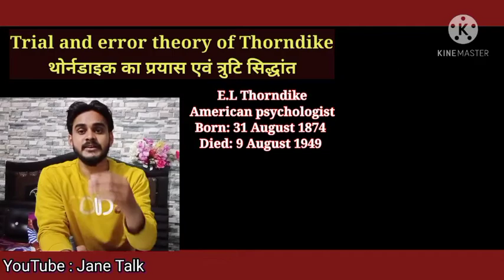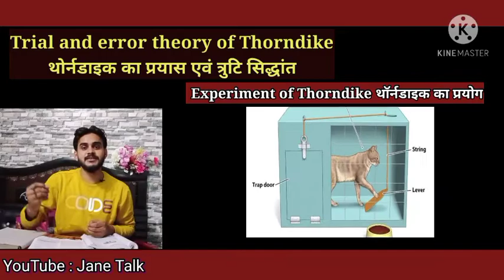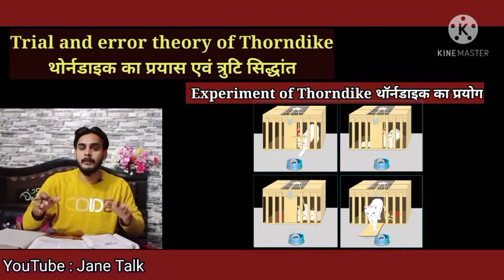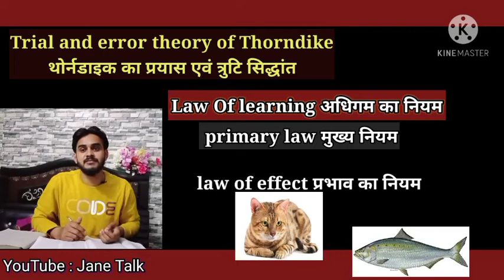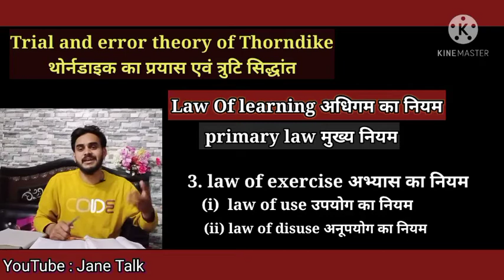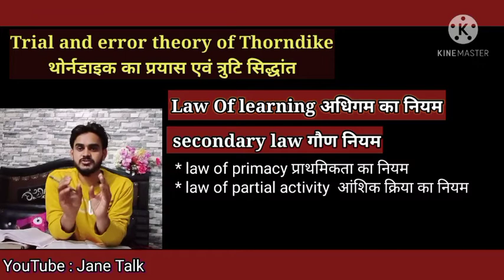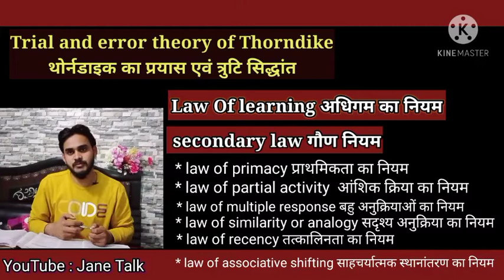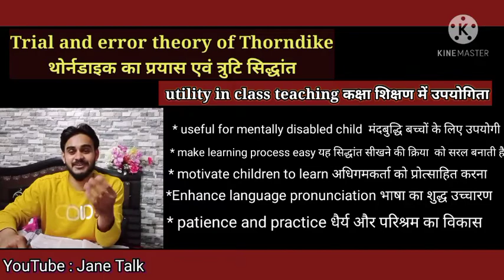Trial and error theory प्रयास एवं त्रुटि का सिद्धांत / theory of thorndike थॉर्नडाइक का सिद्धांत /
Download study material of trail and error theory pdf

To download english pdf click on the given link.

In hindi click here.